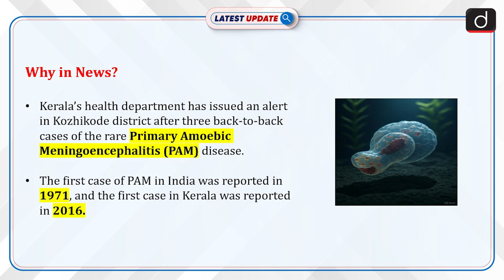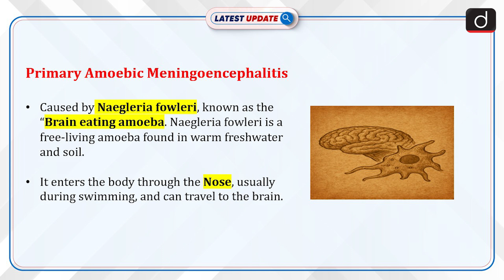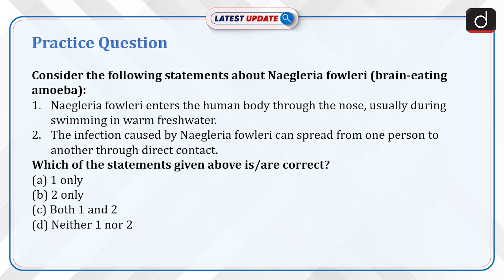Brain Eating Amoeba | Primary Amoebic Meningoencephalitis | Latest Update | Drishti IAS English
Kerala's health department has raised an alert in Kozhikode district after three cases of Primary Amoebic Meningoencephalitis (PAM), a rare disease caused by the "brain-eating amoeba" Naegleria fowleri. The first case of PAM in India was reported in 1971, with Kerala’s first case occurring in 2016. The recent rise in cases is attributed to factors such as improved testing for Acute Encephalitis Syndrome (AES), climate change, and environmental pollution.

Dear Viewers,